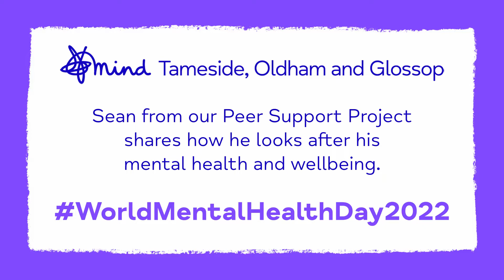Sean's Advice WMHD ¦ Tameside, Oldham & Glossop Mind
Sean from our Peer Support Project shares how he looks after his mental health and wellbeing.

Or by calling us on 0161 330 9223.